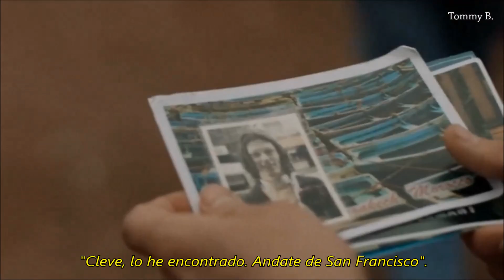- Cleve & Ken - Parte 14 (Sub.Español)